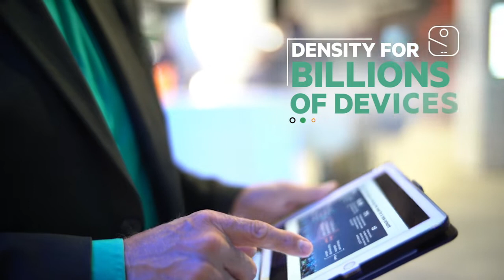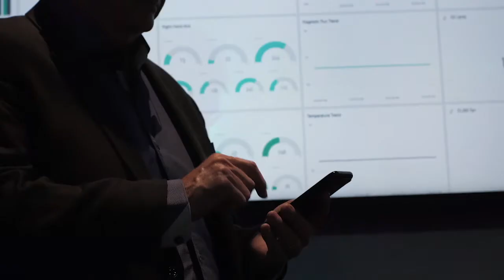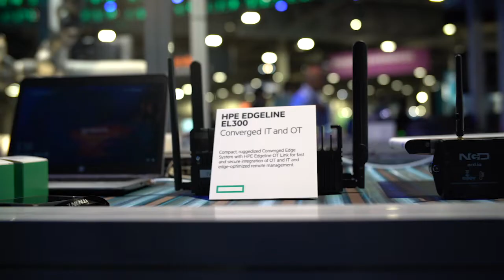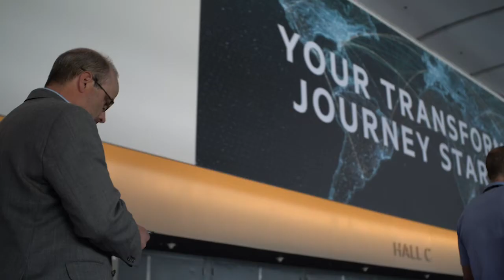5G and the Intelligent Edge: Driving Digital Transformation of the Enterprise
5G is more than the next generation of mobile communications. It is a force for Enterprise digital transformation, bringing ultra-reliable low latency, massive bandwidth and capacity for billions of IoT devices, made possible by the Intelligent Edge.